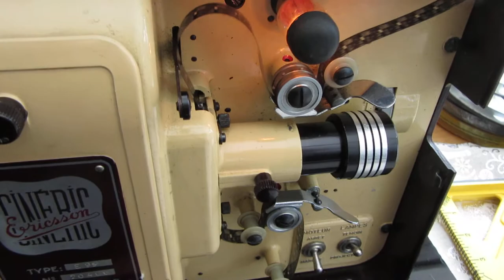This is a Cineric Ericson 9.5mm projector launched at the 1952 Paris Photo Fair.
Housed in a brown bakelite case with the actual mechanism mounted on a metal cream/yellow finished chassis, this and later design machines do look rather attractive!

The folding spool arms mounted on the top of the machine, accept up to 400 foot / 120 metre spools. There is a strong, folding carry handle also mounted on the top of the machine. It is driven by a powerful, variable speed series wound motor. Mains voltage lamps with standard pre-focus base are fitted. In this model 300 watts.